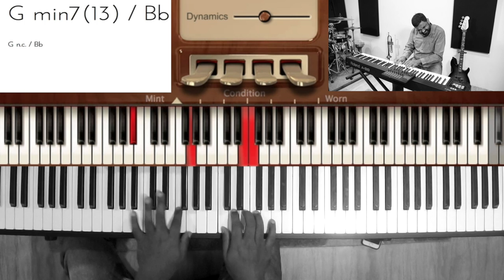Riff #1168 - Nathaniel School of Music